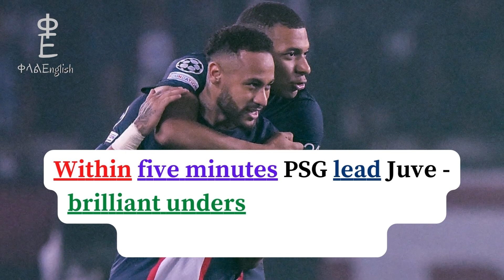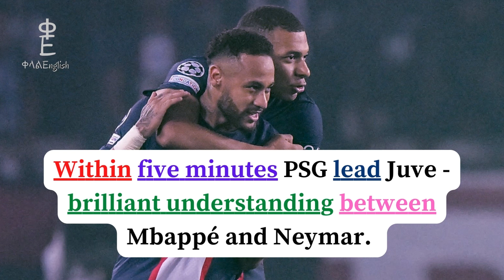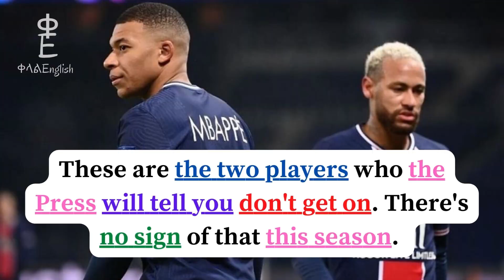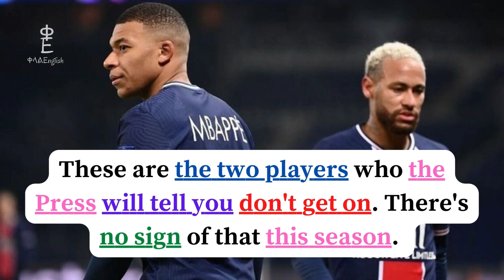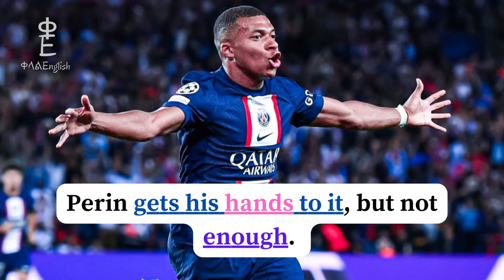Learn English with Football: PSG vs Juventus (2-1)